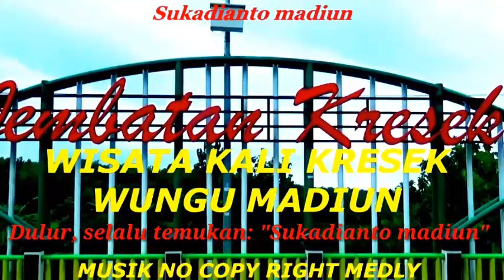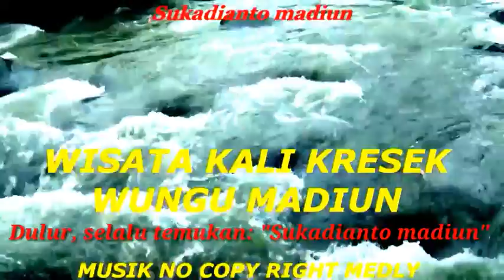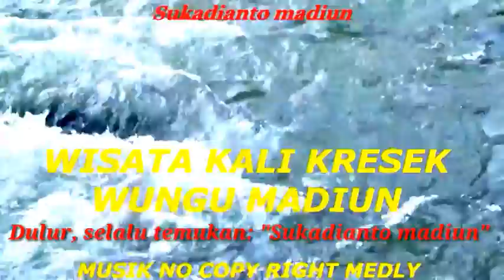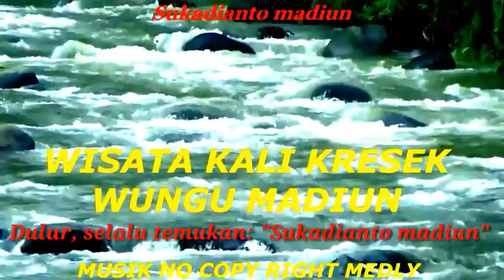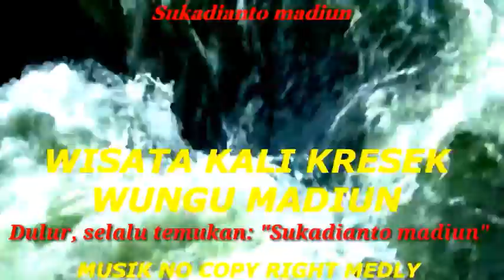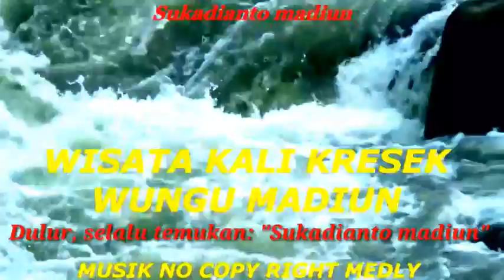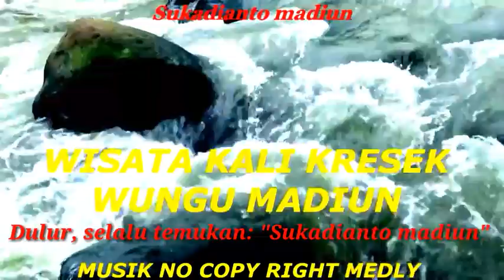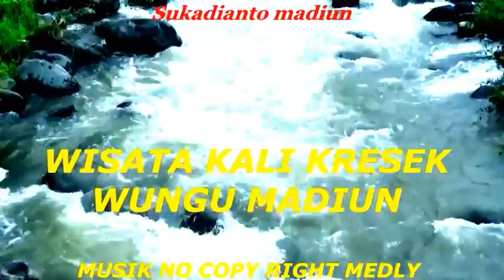MUSIK NO COPYRIGHT_WISATA KALI KRESEK WUNGU MADIUN 10.02.21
Melepas kepenatan sangat pas diiringi lantunan musik ini, membawa Kita membuang jauh kepenatan yang terkumpul selama ini oleh sebuah target tanggung jawab yang wajib terselesaikan. Hiburan dan hiburan harus bersanding selalu dengan Kita, disana ada dan bisa membuat mencair dari pikiran yang beku penuh kejenuhan...simak selengkqapnya DULUR
Jangan lupa selalu temukan Aku dan suportnya untuk lebih bersemangat menghibur DULUR semua.

Suwun DULUR...